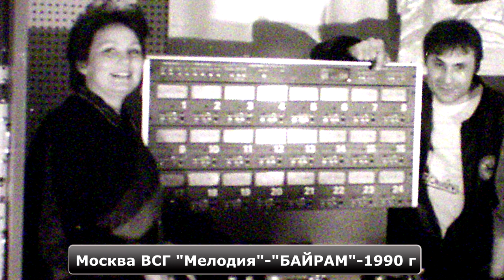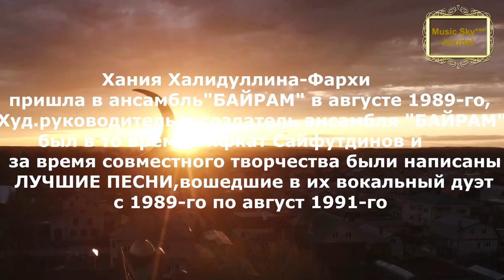Рэхмэт Музыкальный журнал RifkatXband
Многие в РТ Татарстан не знают о происхождении ансамбля "Байрам" и на правах создателя этого ансамбля в московской филармонии в 1986-м году я даю некоторые разъяснения по этому поводу. Группа "Байрам"
Эта песня написана в то время, когда в московский татарский ансамбль "Байрам"
пришла никому ещё неизвестная актриса из казанского театра им. Тинчурина в августе 1989-го года. Звали её Хания Халидуллина и уже спустя два года она взяла себе творческий псевдоним Хания Фархи. Художественным руководителем этого ансамбля был в то время Рифкат Сайфутдинов-автор этого канала и создатель этого ансамбля ещё в 1986-м году в Москве. Так образовался вокальный дуэт-Рифкат Сайфутдинов и Хания Фархи, который с огромным успехом выступал на просторах СССР и один раз за рубежом-в Бельгии в конце августа 1990-го года.
Почему эта артистическая пара была очень успешной? Потому что песни, которые они исполняли были авторскими, Рифкат был автором музыки всех песен, которых у них было не мало, а Хания-автором стихов, и это зафиксировано в РАО(Российское авторское общество)
Песня зарегистрирована в РАО РФ Автор музыки: Сайфутдинов Рифкат Имамович, автор текста: Хания Фархи (Халидуллина)
Воспоминания автора, относящиеся к этому периоду творчества:
От автора:
"Хочу особо отметить, что я не преследую цель собственного пиара, а лишь хочу донести до общественности те песни, которые могли затеряться в музыкальной рутине огромного количества татарских песен, исполненных в 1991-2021 гг. За эти годы я сочинял другую музыку-ведь прошло тридцать лет, я работал с разными людьми-с Ренатом Ибрагимовым, Юрием Куклачёвым и др. Побывал вторично в Бельгии, Турции, Вьетнаме, Италии, Испании, Франции, Англии, два раза с гастролями в США-Нью-Йорк, Филадельфия, Лос-Анжелес, Сан-Франциско и  много раз в Германии. С глубокой скорбью я воспринял известие о том, что Хании не стало и, тем более, я считаю своим долгом опубликовать все наши песни. Возможно этот ценный музыкальный материал ещё не раз пригодится татарским журналистам для написания полной правдивой истории нашего дуэта и московского татарского ансамбля "Байрам", который я подарил Татарстану, назначив Ханию руководителем в августе 1991-го года (августовский путч) Хания в своих мемуарах об этом почти ничего не упоминает, а это два года её творческой деятельности в московском ансамбле "Байрам". И ещё. Ансамбль, который я создал в Москве в 1986-м, был уникален тем, что певцы-Равиль Харисов и я с Ханиёй исполняли только мои авторские песни кроме Мирсаида Сунгатуллина, исполнявшего только народные песни.
Таких татарских ансамблей не было и это главное, вот почему для меня так дороги воспоминания, связанные с этим. Ансамбль "Байрам" после 91-го года, когда я его покинул, это уже ансамбль с другой историей.